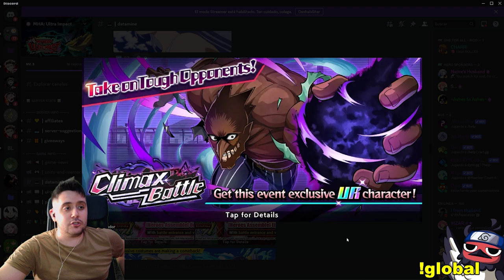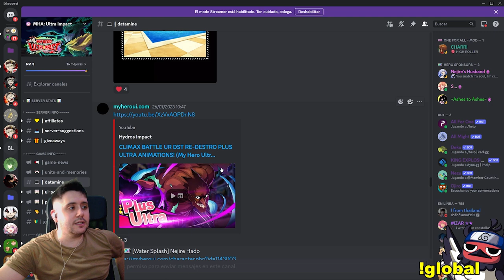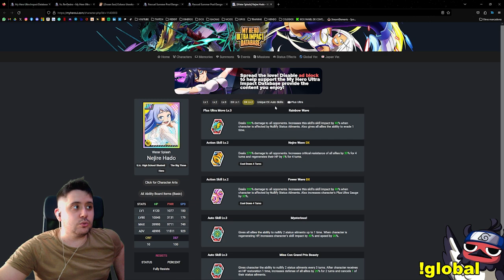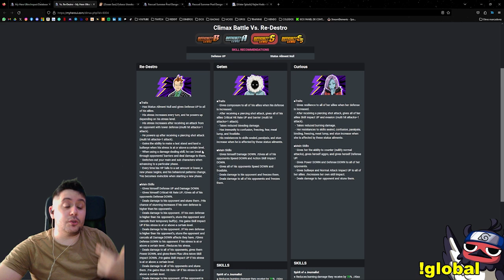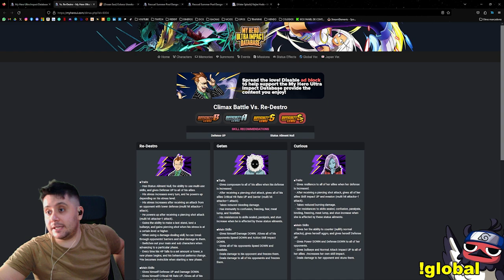LA NUEVA NEJIRE DE VERANO ME SHAFTEA! :( SUMMONS MY HERO ULTRA IMPACT